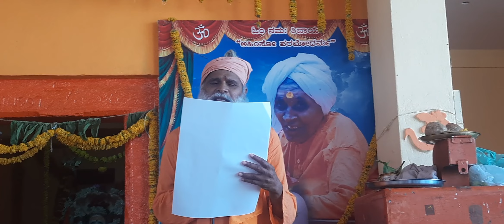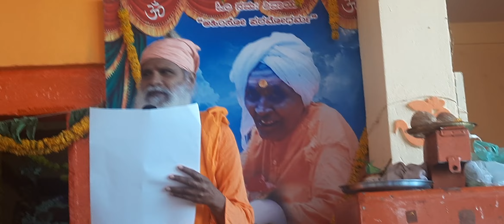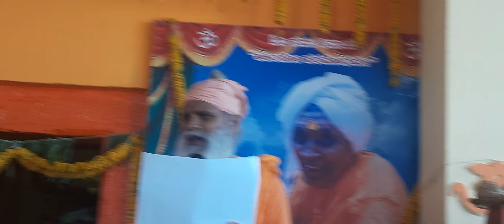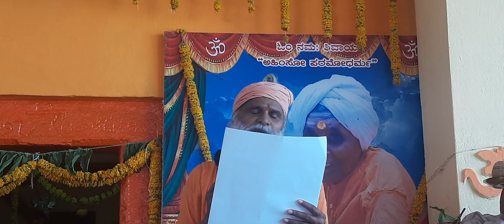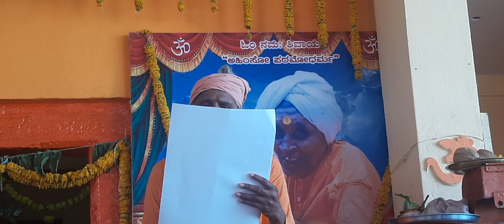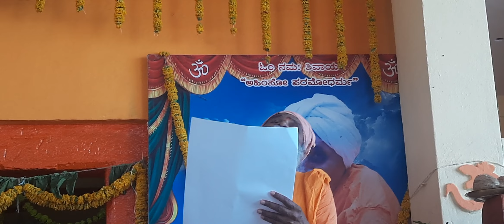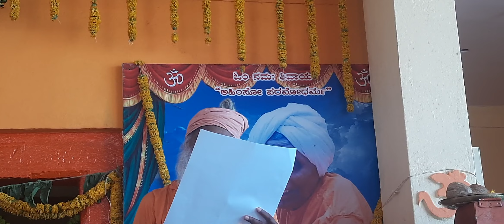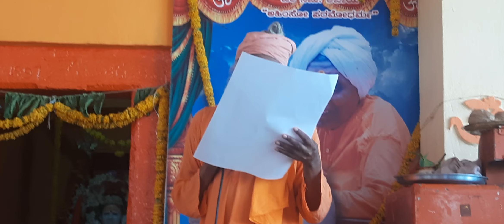17 May 2022